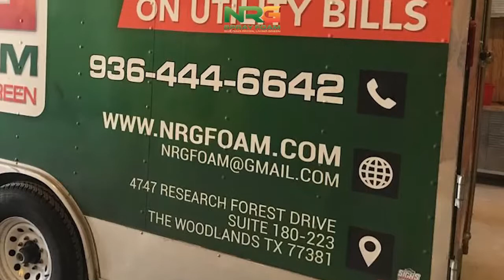Today With Kashay - E38